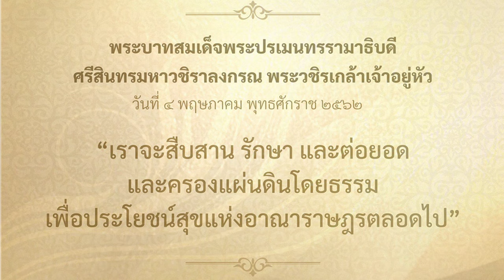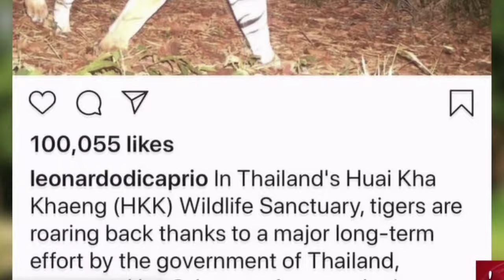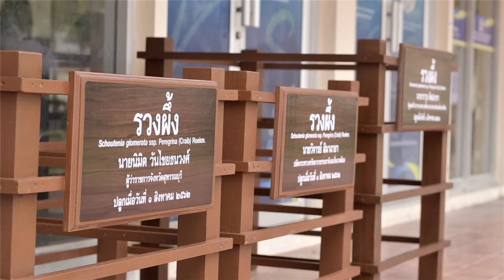VTRกระทรวงทส